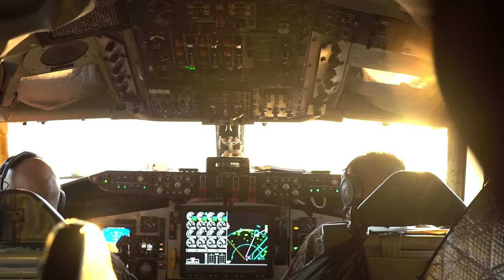U.S. Navy F/A-18 Super Hornets and EA-18 Growlers Refuel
A 28th Expeditionary Aerial Refueling Squadron crew aboard a KC-135 Stratotanker refuels U.S. Navy F/A-18 Super Hornets and U.S. Navy EA-18 Growlers in support of Operation Freedom Sentinel over Afghanistan. The 28th EARS empowers the fight against the adversaries of Afghanistan by providing mission extending aerial refueling services to U.S. and coalition forces conducting operations.(US Air Force video by Staff Sgt. James Cason/Released)181217-F-VR222-5001